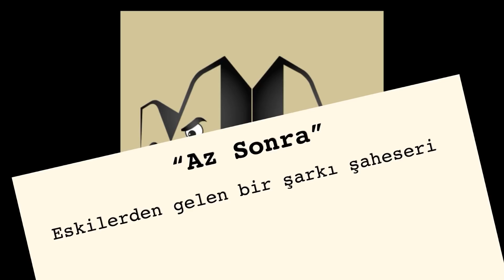Vİdeo İzlemek OUT! Şarkı Dinlemek IN!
Şarkı adı:Az Sonra  Yılı:1998
Cenk amcanızın veledken evde yaptığı sonra Erdem amcanızla seslendirdikleri bir baş yapı.